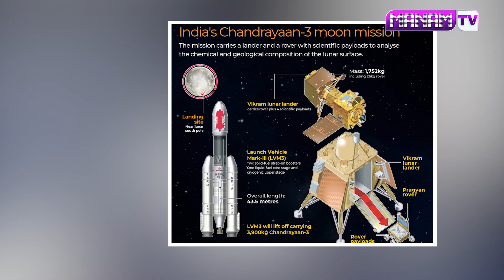ISRO Launches Chandrayaan 3 | Full Story Behind India's Biggest Space Missionచంద్రయాన్ 3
చంద్రయాన్ 3 ప్రత్యేకత ఇదే ఫెయిల్ అయ్యే సమస్యే లేదు| Difference Between Chandrayan2 and Chandrayan3